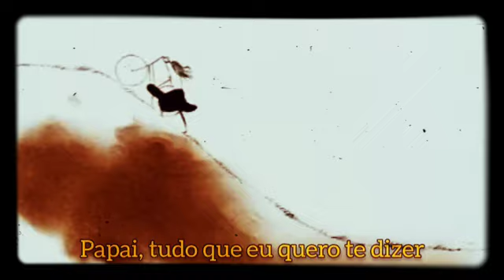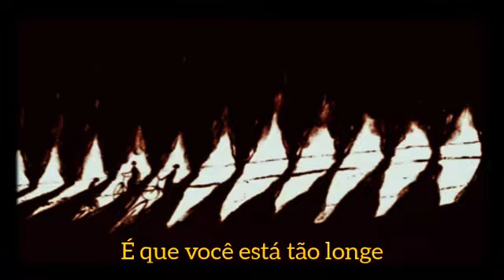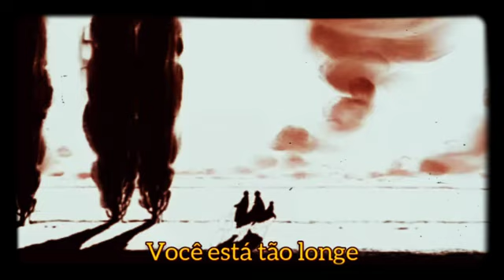daddy Coldplay ⑅ TRADUÇÃO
desafio: não chorar com essa música 😔✨